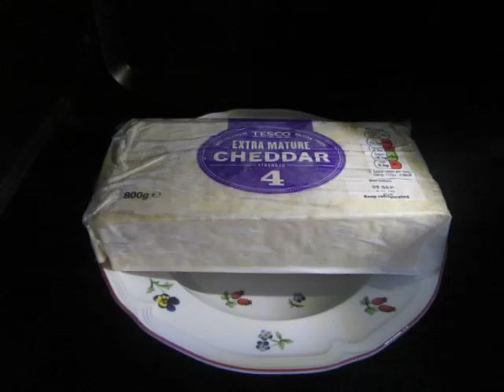cooking for women and eggs; 421